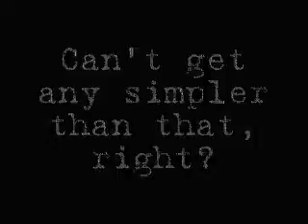DF Mugen: Fun with Unknown's strikers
Now THIS is evil. Seriously.

I'm so gonna get flamed for this...

Everything is described in the video.
If you want to take part in this little...challenge, follow these rules.

1. You can use any character that is not cheap.
2. You MUST do this in a stage that does NOT support Super jumping. Unknown's super jumps will leave you blind to the strikers if you don't do this.
3. Timer must be set at 99(or it's equivalent depending on which lifebar you're using)
4. Unknown's defense MUST be 999.
5. Don't cheat, the AI must be on the whole round.
6. The challenge is only one round.
7. No matter how you hit the striker, you only get 1 point from it(Obviously hitting Unknown awards you no points).
8. The challenge ends when:
a. Time runs out
b. You are KOed
c. You somehow KO Unknown.

And that's pretty much it. Now go unleash your evilness.